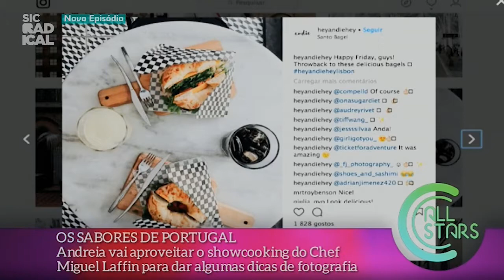18 01 18 Os Sabores de Portugal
- Até 11 de Fevereiro, o Mercado de Algés recebe a 3.ª edição do evento “Os Sabores de Portugal”
- Como destino, Norte, Sul, Centro e Ilhas serão o ponto de partida de cada semana
- Cada semana terá atividades e muitos convidados de peso da cultura e gastronomia nacionais
- Workshops, sessões de showcooking e noites de stand-up comedy são algumas das atividades
-  Fernando Rocha atua hoje no mercado visto que esta 1.ª semana é dedicada ao Norte do país
- Andreia vai aproveitar o showcooking do Chef Miguel Laffin para dar algumas dicas de fotografia de comida
- O showcooking acontece dia 25/01 onde a Andreia falará do seu instagram e dará um workshop